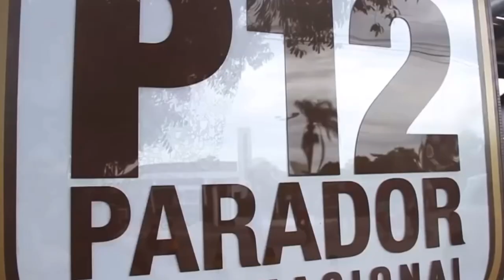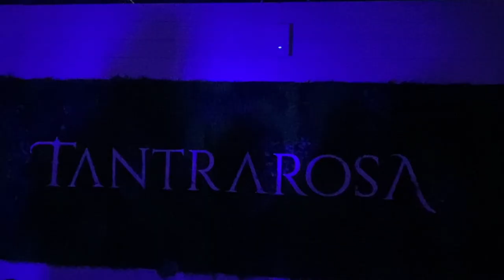VIAJE a FERRUGEM, de JODA por BRASIL 🇧🇷 VERANO CON AMIGOS 🍻 P12 JURERÉ | ECHA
170 gurises de 18/21 años, nos fuimos de joda por todos los bailes y boliches de Ferrugem, Brasil en pleno verano (enero)
Fui al P12 FUAA, que locura eso. También recorrimos alguna que otra playa y tomamos alcohol como pa terminar con el coronavirus a nivel mundial. Pero no sé si funcionó, porque después de una semana de puro descontrol, 150 de esos 170 que viajamos con la misma empresa, nos agarramos Covid y tuvimos que encuarentenarnos en las posadas en Brasil por 10 días más… PERO SEGUÍAMOS DE JODA 🍻

¡Se vienen muchos videos más y mejores! 🎥

Dale jugatela, no te pongas la gorra, me darías tremenda mano 👏🏽